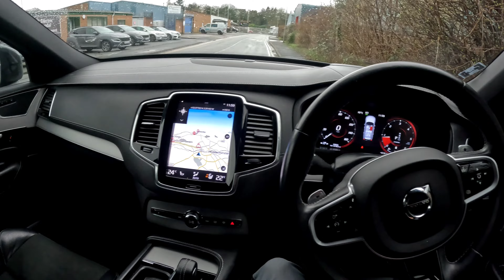2022 Volvo XC90 B5 235HP | FP POV Drive 4K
Hello, everyone! Welcome to "Pov Drive Hub" the channel dedicated to providing thrilling POV driving experiences from a first-person perspective. Our videos showcase POV test drives or road tests, where you get to see the action through the eyes of the driver.

In today's video, we present the exhilarating 2022 Volvo XC90 B5 235HP POV Test Drive! Get ready to witness the driver's visibility and experience the thrill of driving the 2022 Volvo XC90 B5 235HP on country roads. Additionally, we have closely monitored the fuel consumption during this test drive to give you valuable insights.

We aim to offer not only a driving experience but also a comprehensive overview of the 2022 Volvo XC90 B5 235HP . Our GoPRO POV video will allow you to explore the executive interior and exterior of the vehicle, giving you a closer look at the front and back seats.

Make/model: 2022 Volvo XC90 B5 235HP
Style: 5 door suv
Year: 2022
Transmission: 8-spd Automatic / Geartronic

Fuel type: Diesel / Mild Hybrid
Engine size: 2.0d
Fuel consumption: 7.5L/100km - 37mpg
Weight - 2tons +

SOFTWARE: YouCut Premium